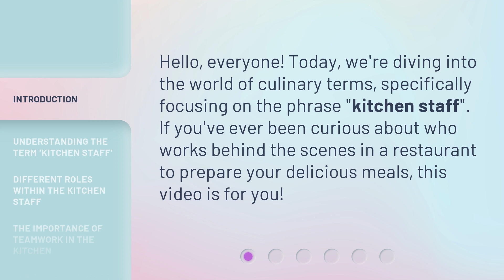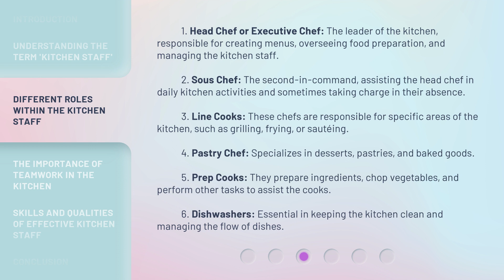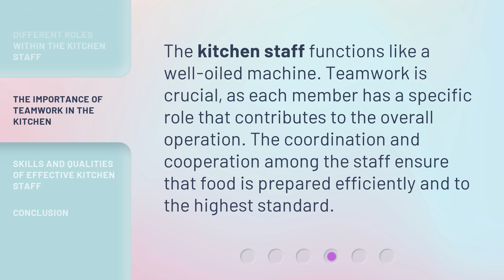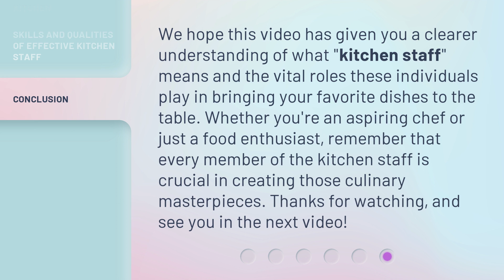Kitchen Staff: The Heart of Any Restaurant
Behind the Scenes: Kitchen Staff - The Heart of Any Restaurant • Discover the unsung heroes of the culinary world - the dedicated kitchen staff. From the sizzling pans to the mouthwatering dishes, this video showcases the vital role they play in creating unforgettable dining experiences. Join us as we go behind the scenes to witness their passion, teamwork, and commitment in action. Prepare to be amazed by the heart and soul that goes into every meal!

00:00 • Introduction - Kitchen Staff: The Heart of Any Restaurant
00:26 • Understanding the Term 'Kitchen Staff'
00:52 • Different Roles Within the Kitchen Staff
01:48 • The Importance of Teamwork in the Kitchen
02:09 • Skills and Qualities of Effective Kitchen Staff